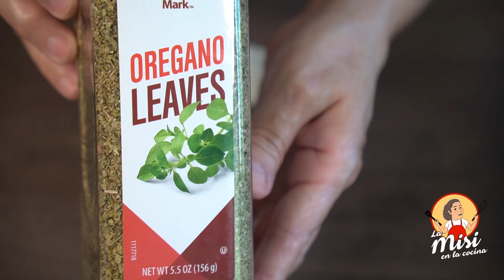Chillo a la parrilla y arroz con habichuelas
Delicioso chillo entero a la parrilla acompañado de un rico arroz con habichuelas al estilo de la Misi.

Ingredientes para el pescado:
2 chillos enteros
2 a 3 limones
2 cucharadas de sazonador
2 cucharadas de perejil fresco
2 cucharadas de ajo molido
¼ cucharadita de pimienta
½ cucharadita de sal
1 cucharadita de orégano
6 cucharadas de aceite de oliva
½ cebolla blanca
½ cebolla lila
pimiento de todos los colores

Ingredientes para el arroz:
4 tazas de agua
4 cucharaditas de concentrado de pollo
1 taza de tocineta
¼ cebolla blanca
1cucharada de aceite de aguacate
2 cucharadas de ajo molido
3 cucharadas de sofrito criollo
¼ cucharadita de comino
½ cucharadita de achiote
½ cucharada de sal
2 tazas de arroz parbolizado
1 lata de habichuelas coloradas pequeñas
¼ taza de pimiento morrón
¼ taza de cilantro fresco
¼ taza de recao fresco

Tiendita de Amazon de la Misi